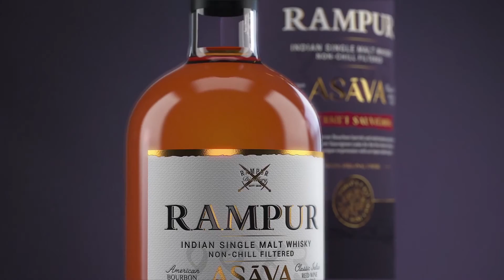Rampur ASAVA Launch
Matured in American Bourbon barrels and meticulously perfected in Indian Cabernet Sauvignon casks for the first time in History resulting in a unique expression with an impeccable balance.